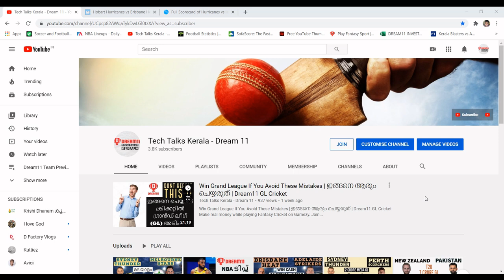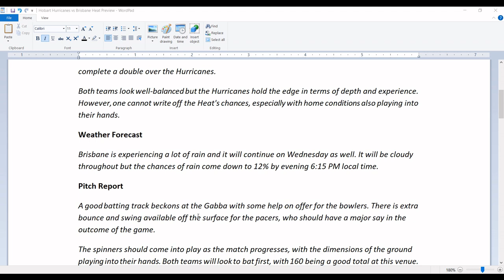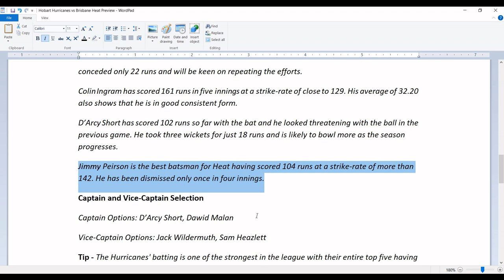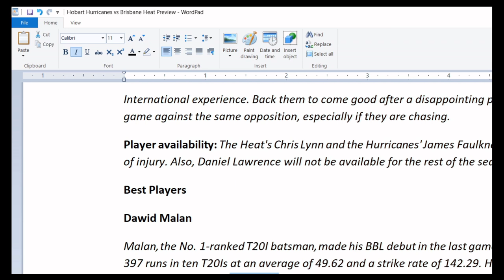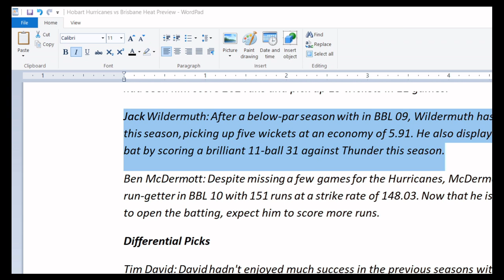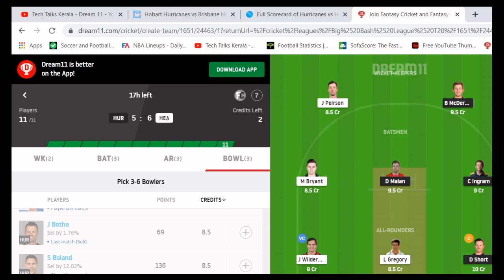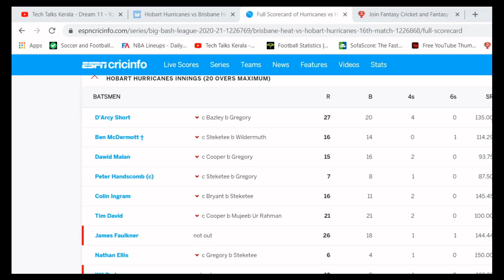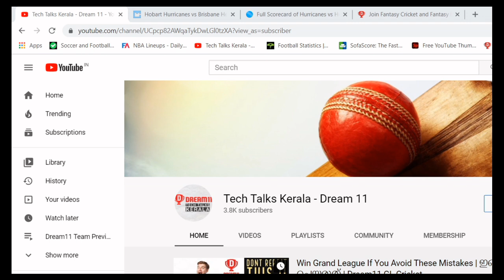HUR vs HEA Dream11 Team | Hobart Hurricanes vs Brisbane Heat | KFC Big Bash League T20 | BBL 2020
Make real money while playing Fantasy Cricket on Gamezy. Join me and earn upto Rs. 1000 FREE Bonus. (use my invite code: TECHTALKSKERALA) to start playing now

Think you can challenge me in Dream11? Tap
 RAHUL38320GH to get a Cash Bonus of Rs.100!